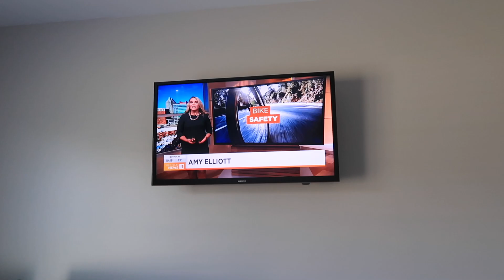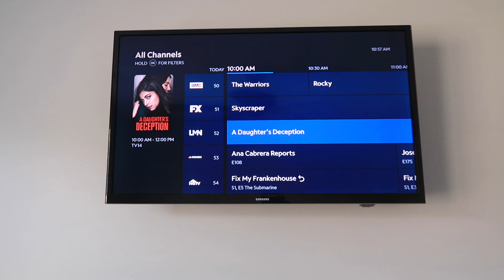WORK FROM HOME VLOG | TRAINING WEEK FOUR | SHONTAY HARRELL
HI EVERYONE!

Today I'm sharing another WORK FROM HOME TRAINING WEEK and I hope you enjoy watching. If you're interested in seeing just how another work from home week went for me do stick around and watch.

As always sharing is caring so let your friends and loved ones know about my channel by sharing my channel/link.

Thank you everyone for all the continued love and support❤️ Have a beautiful day🌞💐

*FEEL FREE TO SEND SOMETHING TO SHARE*

*MY CAMERA, MIC, & EDITING*
Camera: Canon 800D
Vlogging Camera: Canon G7X MarkII
Lens: Canon EFS 18-55mm
Lens: Canon 50mm

*EDITING SOFTWARE*
iMovie

Lighting: Neewer Ring Light Kit 18”/48cm Outer 55W 5500K
Background: EMART Photo Video Studio 10ft Adjustable Background
                       Crepe Fabric  (different colors)
                       RHF 6 ft Tall Diamond Room Divider